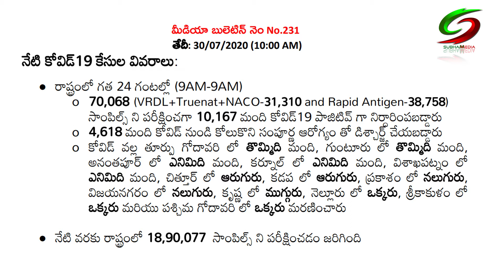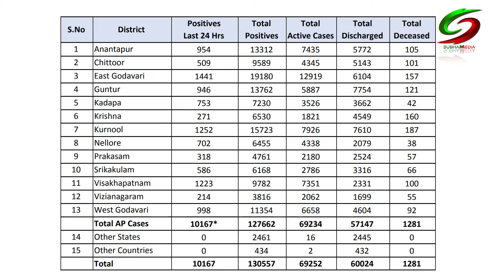Covid-19Bulletin(30-7-2020)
Govt of Ap